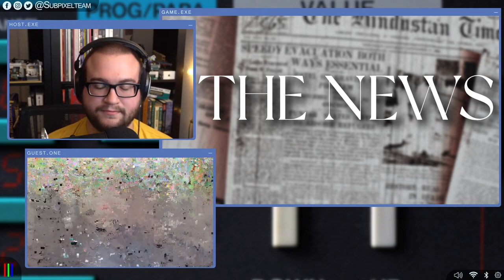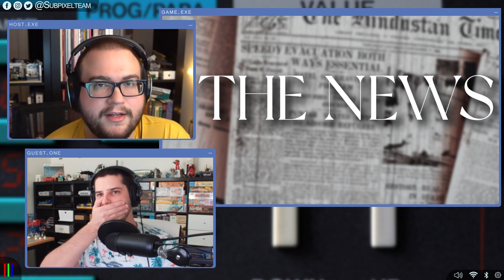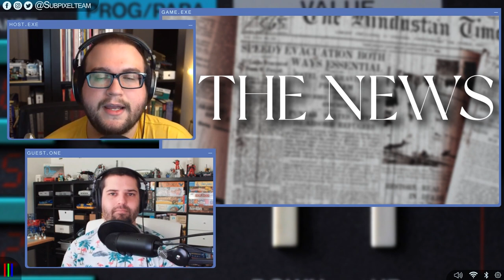Waiter, There's An NFT In My STALKER 2! | Local Chat | Episode 50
Come hang out and hear the news in Local Chat Episode 50! We're joined by Ian Gibson to talk about the Game Awards, NFTs, Real Life Mega Man, and much more!